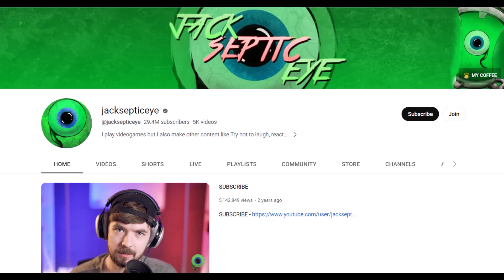Here's what you need to know about Jacksepticeye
Are your kids watching Jacksepticeye's YouTube Channel? If you aren't sure what the content of his videos are about, here's the quick rundown on Jacksepticeye.

Today I'll give you a 2 minute review of Jacksepticeye's YouTube gaming channel to help you decide whether it's okay for your kids or teens to watch these lgameplay videos.